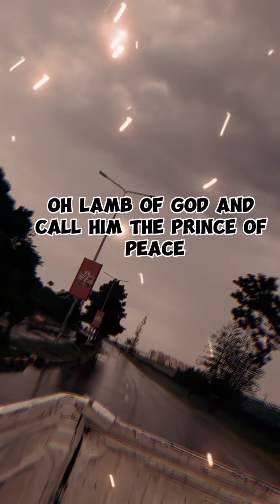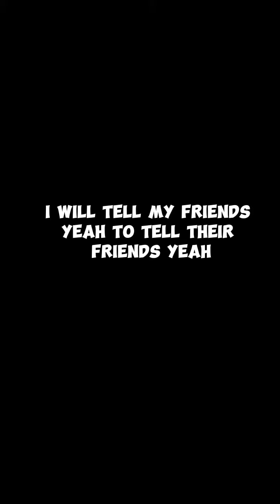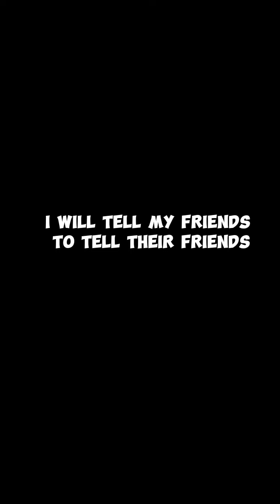Ian Sparo - Lamb Of God